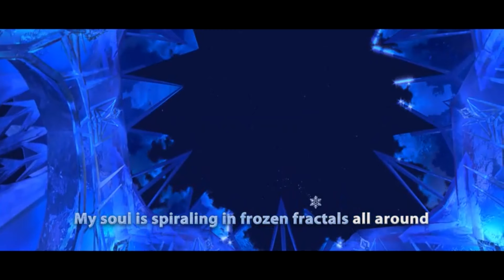LET IT GO (Cover) | Disney's Frozen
So bad it's good?
I recorded this as a project I was working on Audacity to compile a chorus by piling on tracks from all over the world. This is my individual track.

N1VE7IV Productions
Socials: @naveennbhat
Former: Wait Bhat Why / Chick'pet Bhai / The Novi Show

Chalte raho. Geh weiter.

GEAR
Cameras (Current) | Rollei 372 / Nokia 4.2 / Aabeloy Camcorder / Nikon L340 / Integrated webcam
Cameras (Past) | Mercury 3.1 Classic / Nokia N72 / Kodak C143 / Nokia E63 / Lumia 620 / Nokia Asha 200 / Nokia 3
Microphone | Samson Meteor / Aobetak Condenser / MillSO Lavalier

EDITING
Hardware | Dell Inspiron 5559/ 15.6" FHD/ Intel® Core™ i5-6200U/ 8GB RAM/ 1TB HDD/ 4GB AMD Radeon R5 M335 + 4GB Intel® HD Graphics 520/ Windows 10 Home 64-bit
Software (Video) | Davinci Resolve 17.0 Public Beta / Movavi Plus 2020 / OBS Studio 26.1.1 / Studio 2.0
Software (Photo) | Microsoft Photos / Snip & Sketch / GIMP 2.10.22 / Inkscape 1.0.1 / Squirlz Morph
Software (Audio) | Audacity 2.3.3
Thumbnail | Microsoft PowerPoint Version 2011 (Build 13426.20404)
Web Browser | Mozilla Firefox 85.0